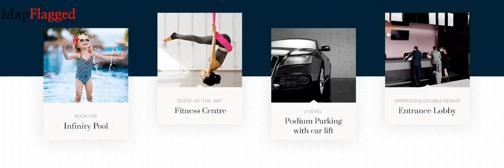Chandak Ideal by Chandak | Mumbai, India | MapFlagged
Chandak Ideal is an premium Project located in Juhu, Mumbai Western Suburbs  and well connected by major road(s) like Swami Vivekanand Road, Western Express Highway. The total area in which Chandak Ideal has been built is 0.35 acre. This project has been developed by Chandak who are one of the reputed developers in the Mumbai. The Project current status is Mid Stage. It has 23 Units. The Apartment units are available in various configurations like 3 BHK Flats at a minimum price of Rs 6.51 Cr and maximum price of Rs 6.51 Cr with Property Size ranging from 1104 Sqft to 1110 Sqft.

Following is the detail of Chandak Ideal, a project by Chandak

Chandak Ideal : Mumbai, India with the price structure:
3 BHK at 6.51 Cr having area 1104 Sq. Ft.
3 BHK at 6.51 Cr having area 1110 Sq. Ft.